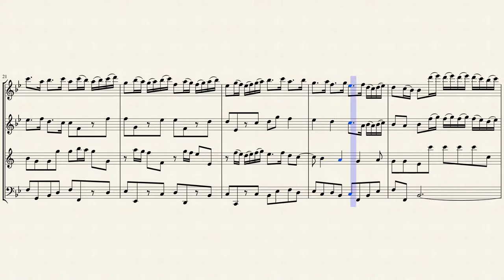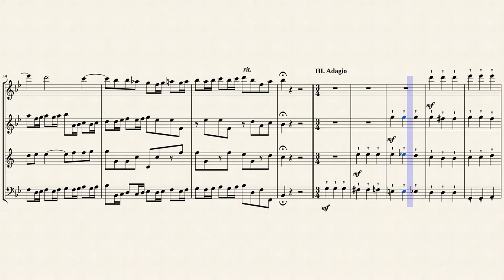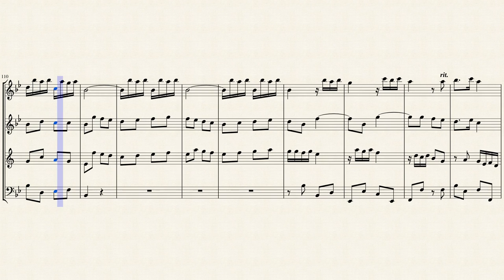Sonata in B♭ Major (FaWV N:B1) for Woodwind Quartet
Descended from a distinguished family of Lutheran cantors and theologians, Johann Friedrich Fasch (1688–1758) began his musical studies as a choirboy under Johann Kuhnau at the Thomasschule, where Sebastian Bach would eventually spend the remainder of his professional career. Fasch’s musical education eventually led him to the court at Darmstadt, where he studied with Johann Christoph Graupner. Further travels led Fasch to Bayreuth and Greiz, and he accepted a position in Zerbst. Unhappy there, he submitted his credentials for a position in Freiburg, but was turned down. Fasch remained in Zerbst until his death.

Even though he was considered one of the most significant contemporaries of Bach, once the 19th-century Bach revival was under way, Fasch’s music—like that of many of his contemporaries—dropped below the radar. It dwelt in another of those dark and musty corners of music history until the beginning of the 20th century, when the respected musicologist Hugo Riemann—based upon his familiarity with several of Fasch’s orchestral suites—noted that Fasch “set instrumental music on its feet and displaced fugal writing with modern ‘thematic’ style.” A gradual arousal of interest in Fasch’s music followed, and it has grown to the extent that there is now an International Fasch Society, which has commissioned a number of scholarly publications and is also preparing critical editions of previously unpublished works.

Fasch’s music was well known outside of the confines of the court where he was employed. Telemann performed a number of Fasch’s cantatas in Hamburg and other works were performed in Prague, Vienna, and Dresden, where the Kapellmeister Johann Georg Pisendel performed many of his concertos. The extensive body of Fasch’s compositions remained in manuscript for many years and since they were widely disseminated, an assessment is difficult. Most of the vocal works—including nine cantata cycles, 14 masses, and four operas—are lost, but much of the extensive corpus of instrumental music survives. There are 86 orchestral suites, 64 concertos, 19 symphonies, and 33 sonatas for three or four instruments.

Although he was just three years younger than J.S. Bach, Johann Friedrich Fasch was a leader in making the transition from late Baroque to early Classical in Germany. Fasch also manages to create a style that marries polyphony to the emerging sonata form in such a way that it defies categorization. The architecture of most of these sonatas is that of the Italian sonata da chiesa, i.e., a four-movement sequence following the slow-fast-slow-fast pattern, but in the Sonata in F for Two Oboes and Bassoon, Fasch appends an additional Allegro as a sort of musical caboose.

Although originally written for Oboe, Recorder, Violin and Continuo, I created this arrangement for Woodwind Quartet (Flute, Oboe, Bb Clarinet & Bassoon).